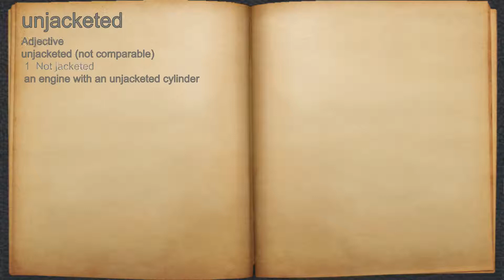What does unjacketed mean?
A spoken definition of unjacketed.

Intro Sound:
Typewriter - Tamskp